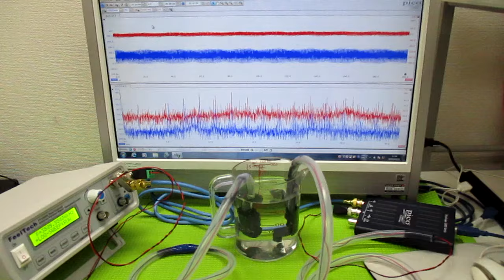超音波の非線形伝搬制御技術 ultrasonic-labo